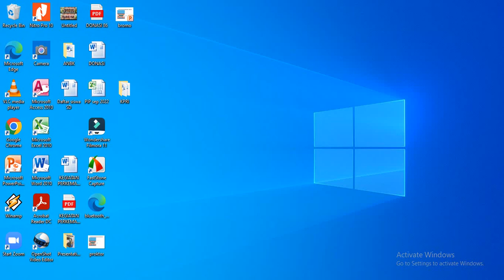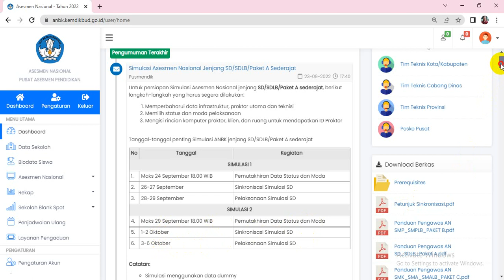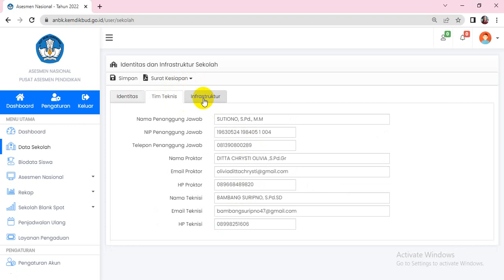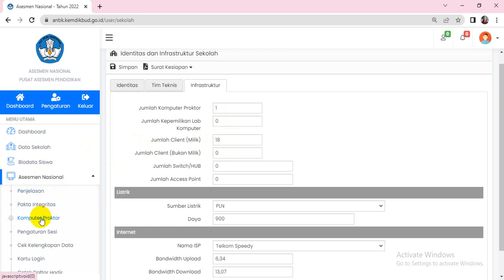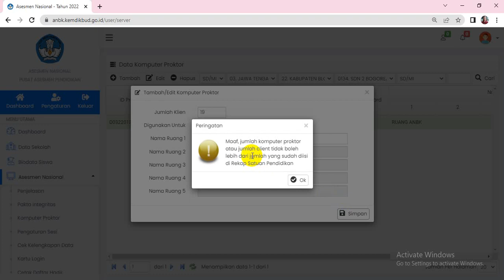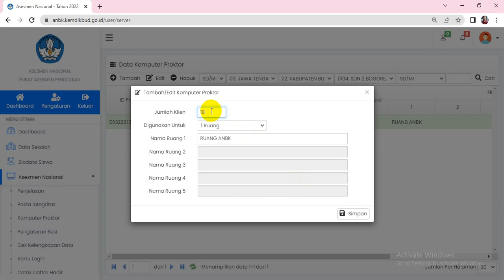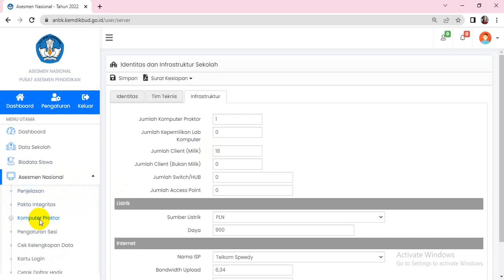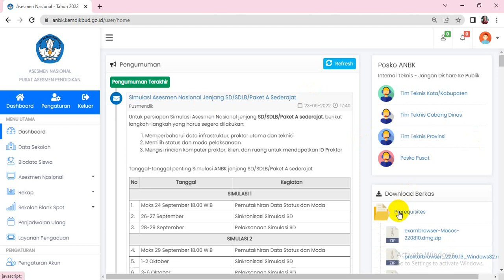Cara menambah ID Proktor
Untuk persiapan Simulasi Asesmen Nasional jenjang SD/SDLB/Paket A sederajat, berikut langkah-langkah yang harus segera dilakukan:

Memperbaharui data infrastruktur, proktor utama dan teknisi
Memilih status dan moda pelaksanaan
Mengisi rincian komputer proktor, klien, dan ruang untuk mendapatkan ID Proktor